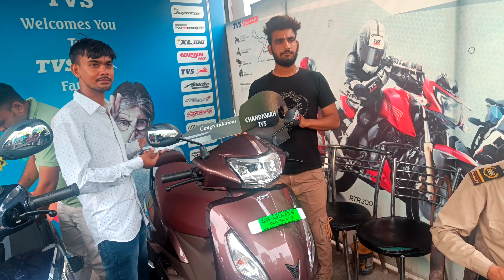TVS Jupiter 125 Bs6 New Models 2022 &95000🛵🔥🙏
Your Queries}
Tvs Jupiter Zx Price
Tvs Jupiter New Model
Tvs Jupiter 125 Mileage
Brand New Activa
Bk Furious